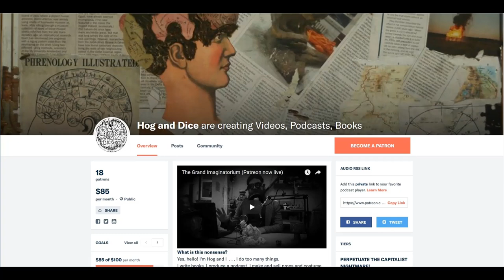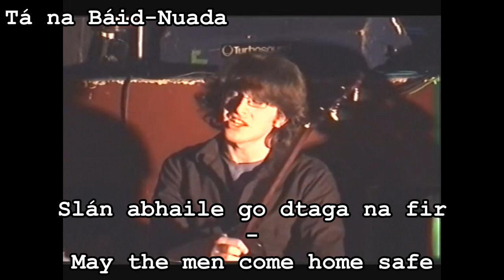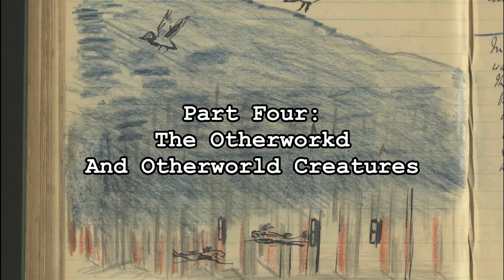The Sea and Water in Irish Folklore | Folklore Analysis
The Sea and Water in general are hugely important in Irish Folklore. From folk practices around food and livelihood, to the legend of Tír na n'Óg the sea and water impact every part of the oral tradition.